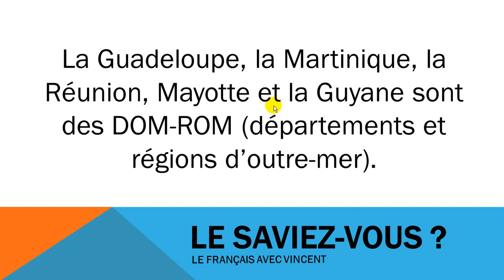ללמוד צרפתית # האלפבית הצרפתי# Civilisation # Les DOM ROM